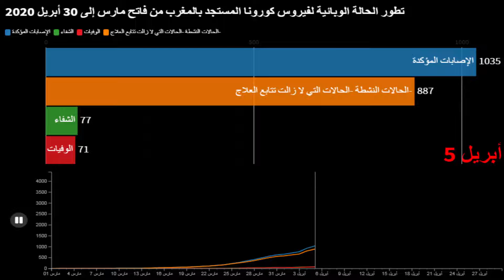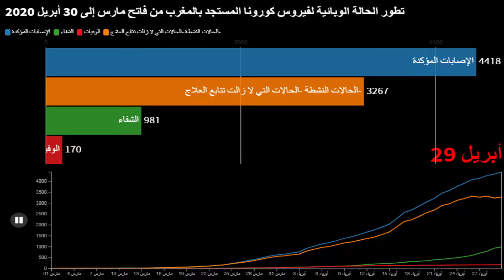تطور الحالة الوبائية لفيروس كورونا المستجد بالمغرب من فاتح مارس إلى 30 أبريل 2020